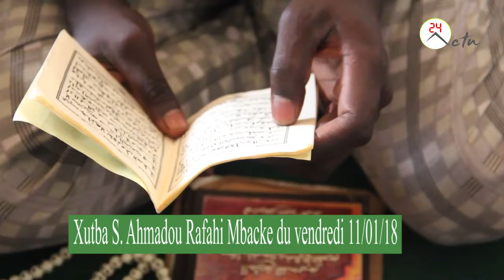Xutba Serigne Ahmadou Rafahi Mbacke du vendredi 11/01/2019